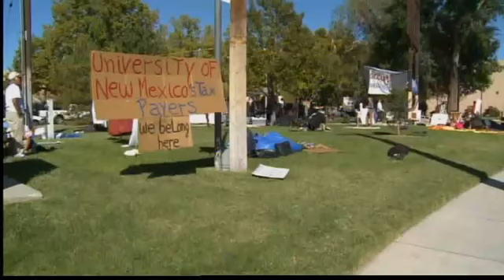(Un)occupy ABQ wants back into Yale Park